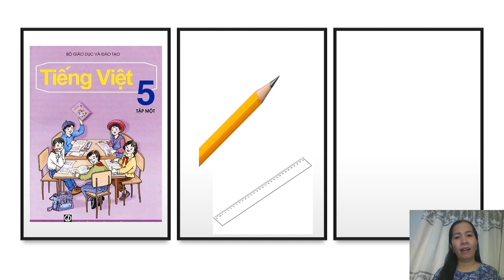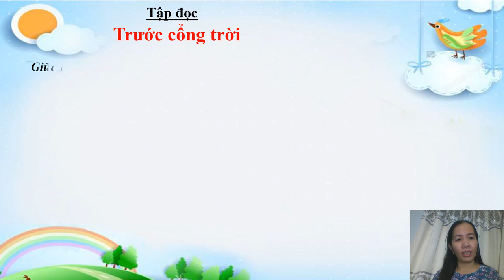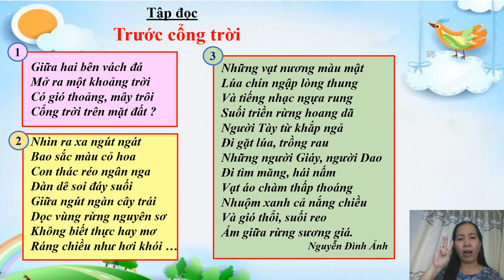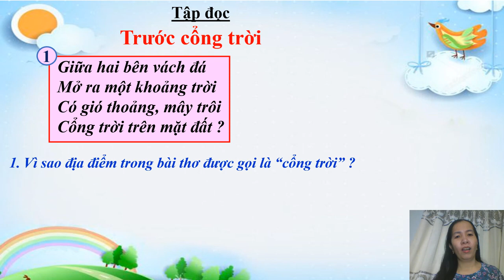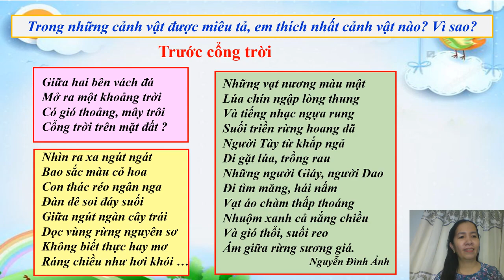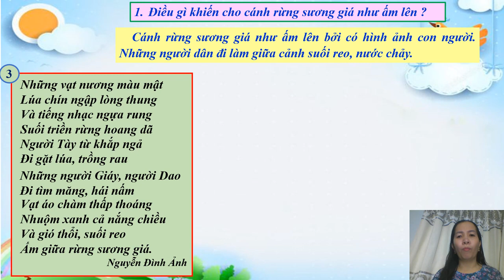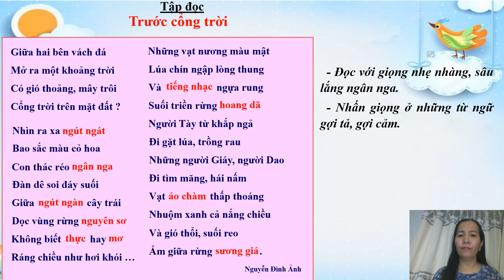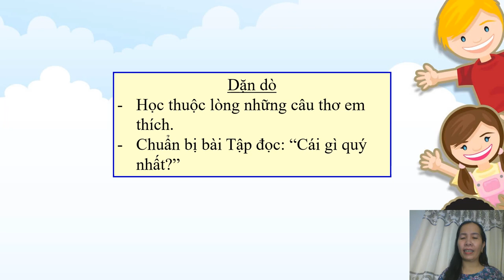Tập đọc 5: Trước cổng trời